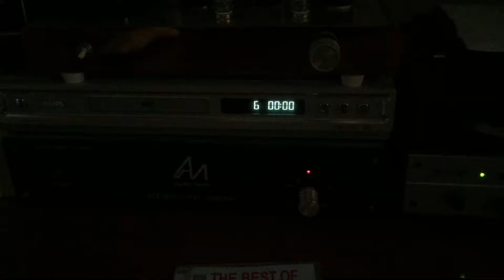ngày 14 tháng 7, 2019